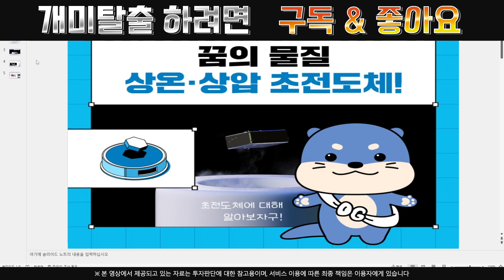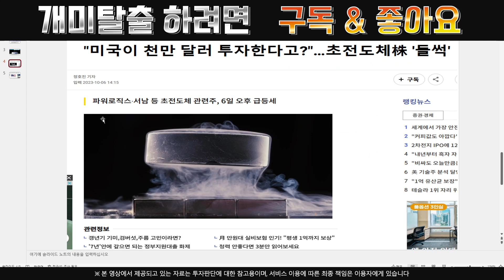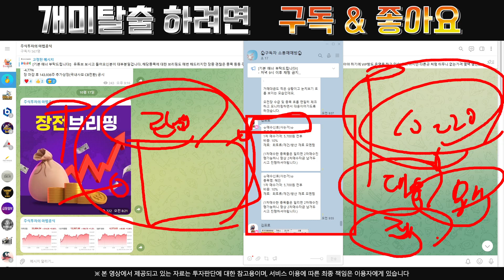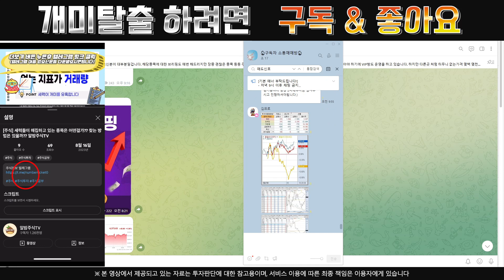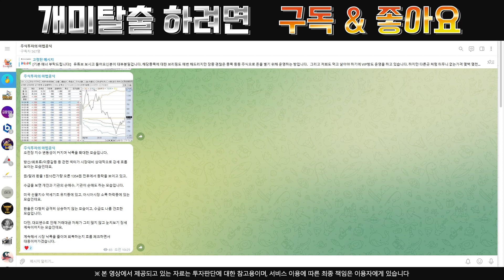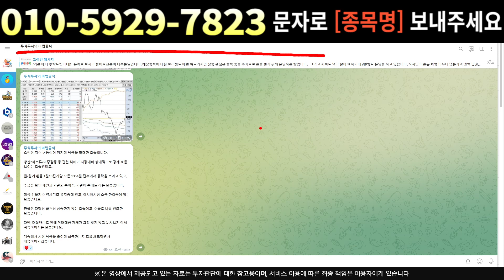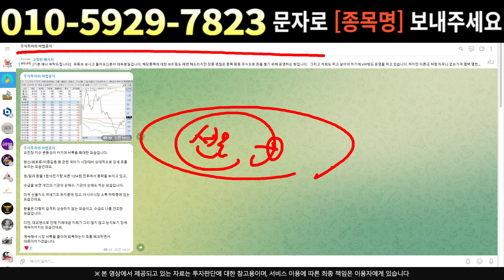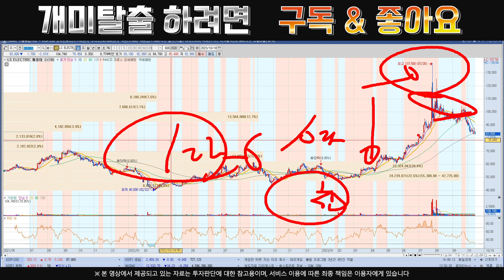[주식]LS ELECTRIC - 외신속보 미국 MOU?? 대응전력과 핵심타점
실시간 구독자소통 카톡방 투자정보 텔레그램 LS ELECTRIC LS ELECTRIC주가 LS ELECTRIC주가전망